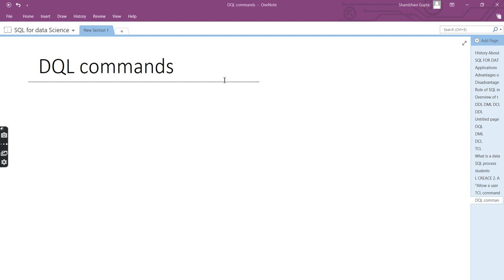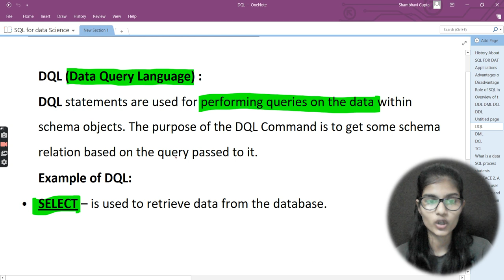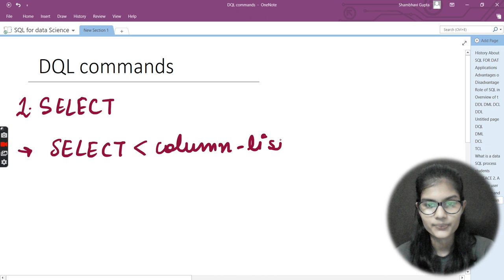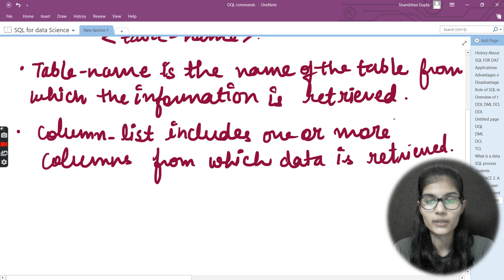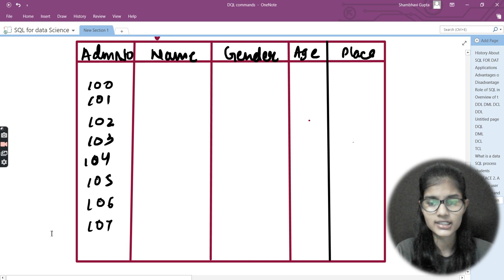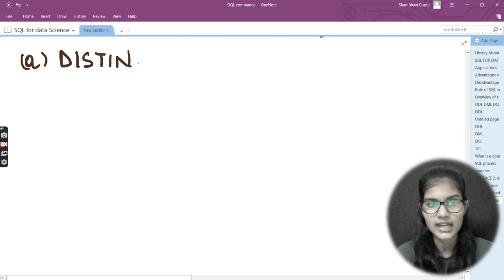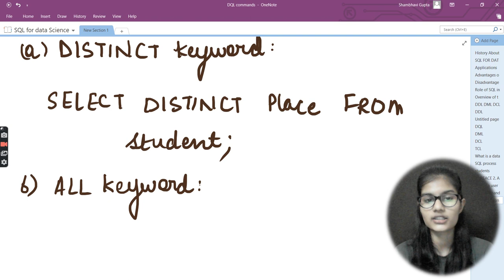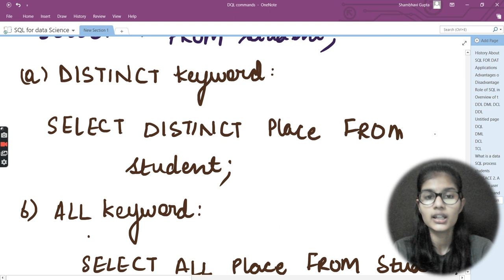SQL for data science Part:09 dql commands|sql for beginners| sql queries| dml commands|sql functions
The course is designed for beginners to SQL and database management systems, and will introduce you to the DQL commands in the sql and it will give you the insights regarding the sql queries and sql functions with the example.
This SQL for Data Science course will help you understand how SQL can be used to store, access and retrieve data to perform data analysis.
Here’s a list of topics covered in this session:

1. DQL commands
2. Select function in  DQL commands
3.  Keyword in the DQL command

This SQL for data science course will introduce you to concepts of Structured Query Language (SQL), Databases, DBMS, etc, with practical demonstrations, so that you not only understand the concepts but also master it practically.